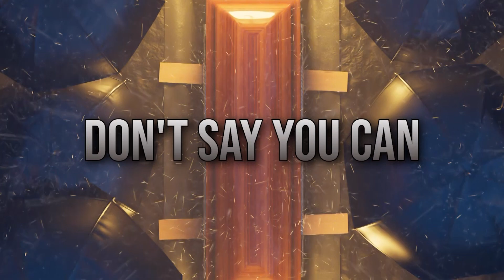The Dancing Skeleton - Coffin Nails (Lyric Video)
LYRIC VIDEO FOR "COFFIN NAILS" OFF OF OUR LATEST ALBUM "UNDER THE HUNTER'S MOON, ODD EYES SEE A SHAPELESS GOD FROM FANTASY"